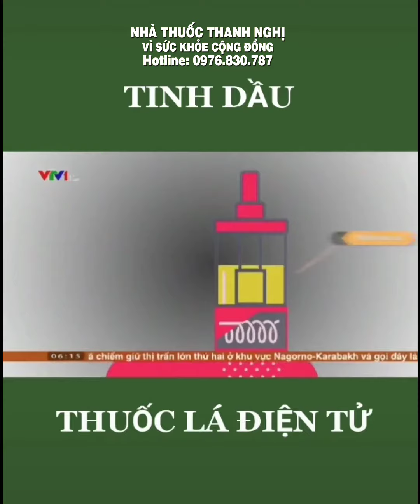Bản chất tinh dầu thuốc lá điện tử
Nước súc miệng cai thuốc lá Thanh Nghị giúp người nghiện thuốc lá, thuốc lào cai thuốc hoàn toàn chỉ sau một liệu trình.